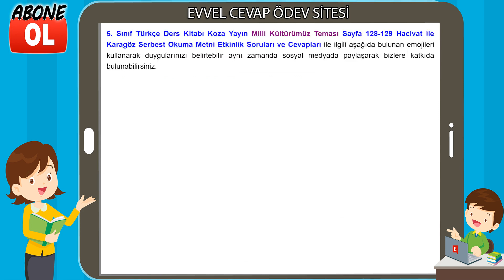Hacivat ile Karagöz Serbest Okuma Metni Etkinlik Cevapları (5. Sınıf Türkçe)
Hacivat ile Karagöz Serbest Okuma metni cevapları ve soruları, Koza Yayın 5. Sınıf Türkçe Ders kitabı sayfa 128-129 (Milli Kültürümüz Teması)